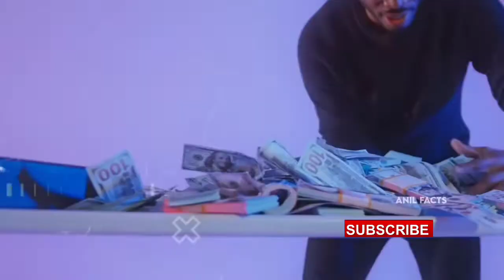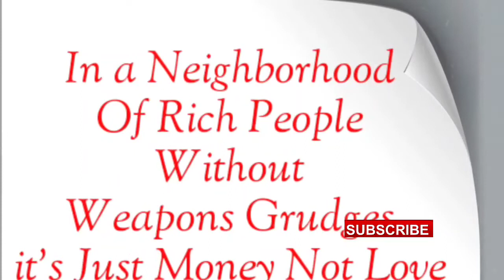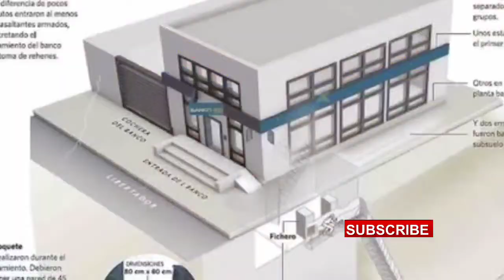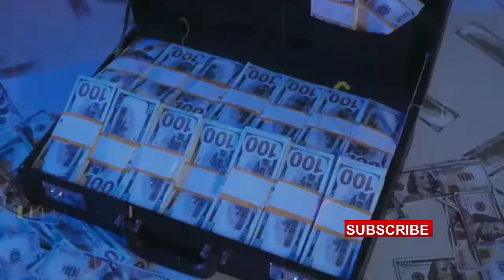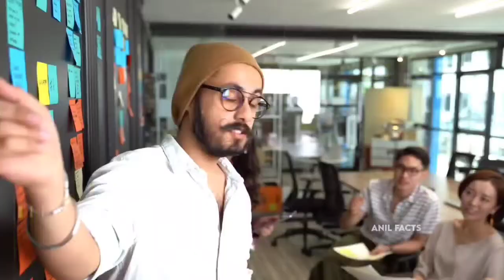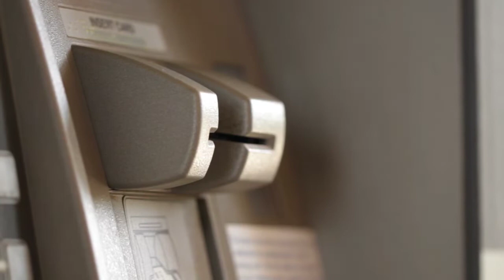Money Heist with the help of Toy guns in 2006|EP-65|super siddhu interesting facts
Money Heist with the help of Toy guns|interesting|super siddhu